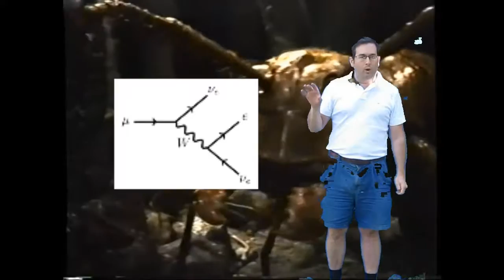Science of Ant Man and Shrink Rays (remix)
Dr. Jaynes examines the physics, science, possibilities and feasibility of creating a real shrink ray capable of shrinking objects and even possibly human beings to create a real life Ant Man type of shrink technology.  Dr. Jaynes puts forward a theory of his own that carries this possibility from the realm of science fiction into the arena of a real scientific foundation, and paves the way for a real shrink ray technology using advanced particle accelerators, and modern physics.  This technology is based on replacing the electron in an atom with an atomic particle call a muon, which orbits the atom 200x time closer, thus shrinking the size of atom by 200 times.  He also answers the questions of how this real technology would be different from the make believe land of Hollywood, and what the limitation would be in such a real life shrink ray technology.